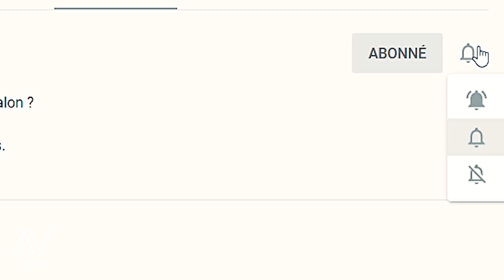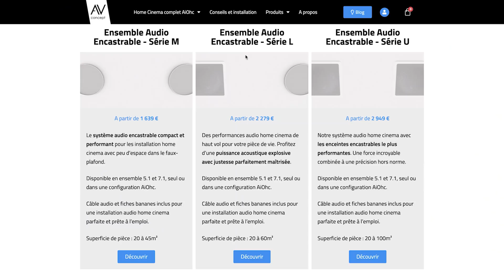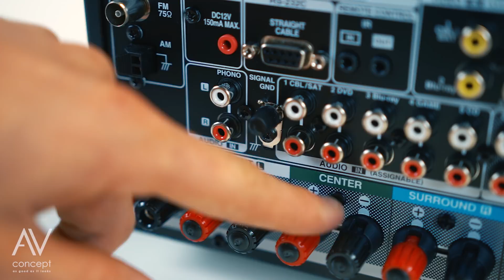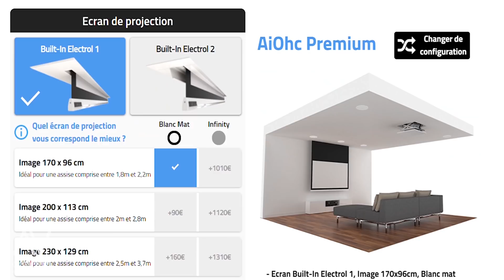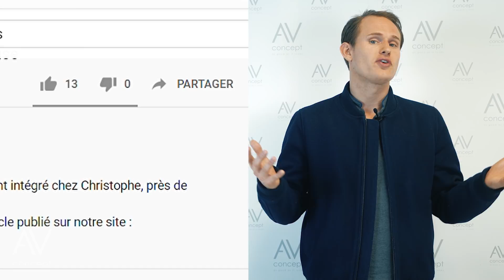Amplificateur Home Cinema : Comment ca marche (et à quoi ca sert ) ?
💌 Recevez nos 30 conseils par mail

00:00:00 Les questions autour de l’amplificateur home cinema

00:00:47 A quoi il sert l’amplificateur home cinema ?

00:01:24 Comment fonctionne l’amplificateur home cinema ?

00:01:43 Quel amplificateur choisir, en fonction du type et du nombre d’enceintes ?

00:02:37 Quel amplificateur choisir, en fonction la qualité de l’amplification ?

00:03:29 Notre outil pour vous faciliter les choses.

00:03:44 Quelle marque d’amplificateur choisir ?

00:04:38 Pourquoi faire appel à un spécialiste ?

00:05:20 Pourquoi on recommande souvent les amplificateurs Denon ?

00:05:38 Comment connecter vos appareils sur l'amplificateur home cinema ?

00:06:40 Comment diffuser des contenus depuis votre amplificateur ?

00:07:35 Comment AiOhc vous simplifie toutes ces informations ?